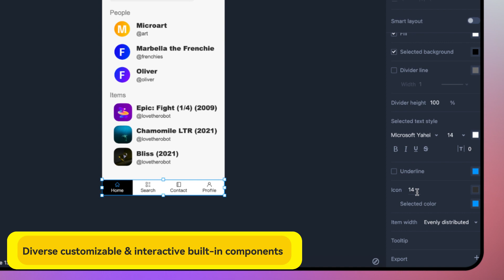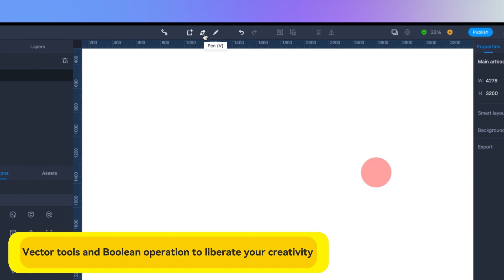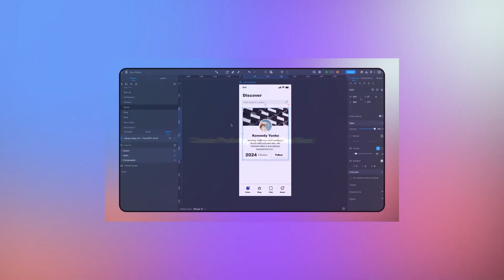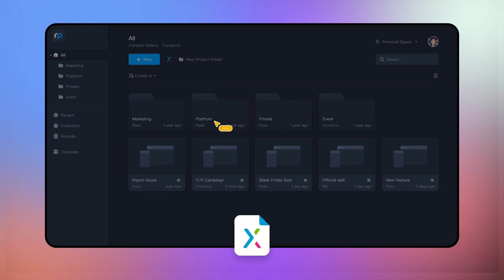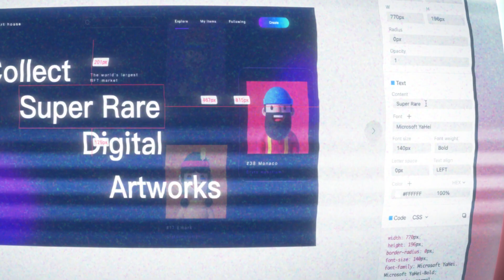Mockplus RP in 3 minutes | DealMirror Lifetime Deals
You can get lifetime deal here-

Kindly join us on different social media platforms for quick updates and support.